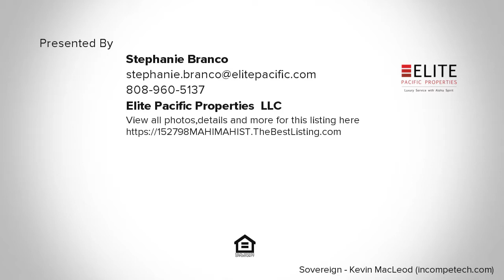15-2798 MAHIMAHI ST, PAHOA, HI Presented by Stephanie Branco.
Contact Stephanie Branco for more information.

This Lovely "turn key" 3 bedroom home with 2 car garage is located in Pahoa in the "Hawaiian Shores Recreational Estates" subdivision on about 1/4 acre of land on the beautiful Big Island of Hawaii. It's ready for you to move into or become your next great rental property ! Some features:*Mail delivery to the home, Private water (no rain catchment) Cable TV & Internet available*Meticulously land-scaped yard with producing Avocado, Lemon, Guava, and Banana trees*Neighborhood has an HOA/CCR's to keep the area looking nice, more info and yearly dues at approx $385/year includes access to heated pool, tennis courts, parks, rec center*Freshly paved street, paved driveway and 2 car garage *Roof was painted with special elastomeric coating and exterior of home was painted within the last 4 yrs*Third bedroom has a bonus tiled floor sun-room off of it with it's own entrance from back yard*Great open kitchen design and vaulted ceiling in living room with fans in every room and plenty of windows*Furnishings can be included with the right offer*Fully Permitted home, should work with FHA, USDA, VA or CNV home loan for pre-qualified buyers *Lava zone 2, Insurance is available*Fragrant plumeria, jasmine, hibiscus, bamboo, shampoo ginger and lava rock wall decorate the yard as well*Pahoa has all these amenities- grocery stores, restaurants, hardware store, auto shops, banks, police and fire dept, publicand private schools and the new "Puna Kai" shopping center is set to open soon with even more selections*Home is approx. 30 mins to Hilo with the airport and all the big box stores such as Home Depot, Target, Walmart, Cost U Less*Home is a 5 minute drive to the ocean front parks of Hawaiian Shores where one can enjoy watching the waves or having a picnic, walking dogs *Swimmable beaches are approx 30 mins away such as Carlsmith, Richardson's, Onekahaka, or Kehena

License Number: RS-77388